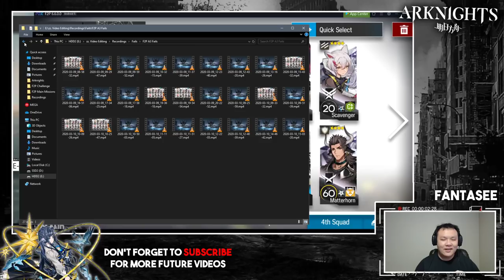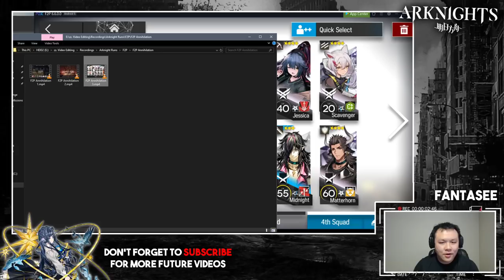PLEASE DON'T TRY THIS AT HOME!! Arknights - Annihilation 3 F2P Clear With Commentary (No 5/6 Stars)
I wanted to show my clear of Annihilation 3 for Arknights with only my F2P 4-Star team. However I don't recommend you try this yourself.

In-Game ID:
FantaSee#7291
FantaF2P#2837